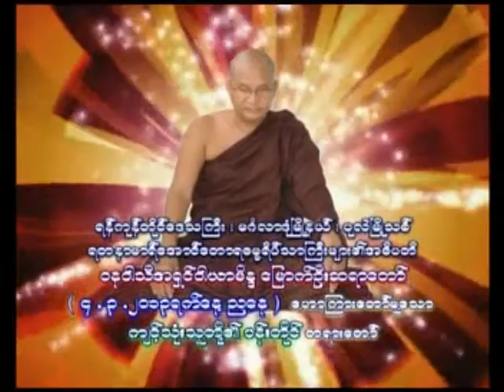ဝနဝါသီအရွင္ဝါယာမိႏၵ - က်င့္သံုးသူတို ့၏ပန္းတိုင္ တရားေတာ္